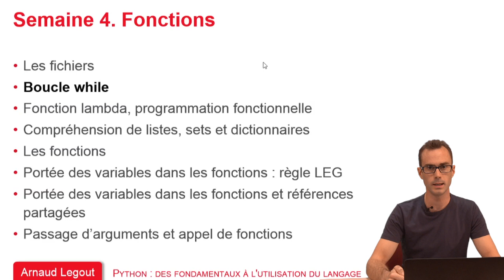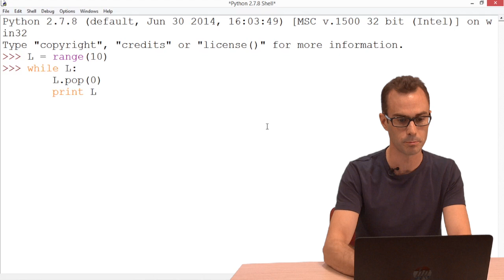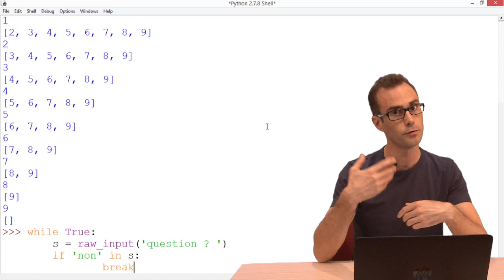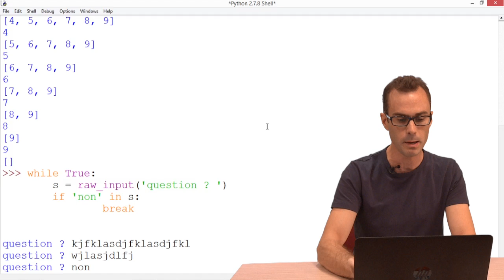4.2 Boucle while